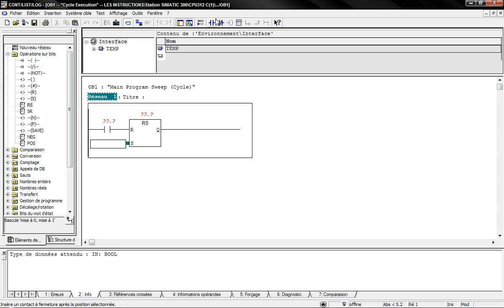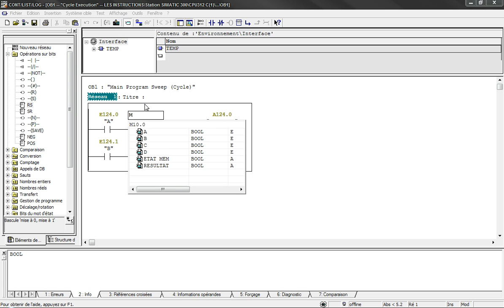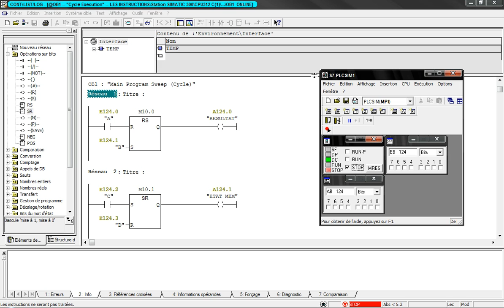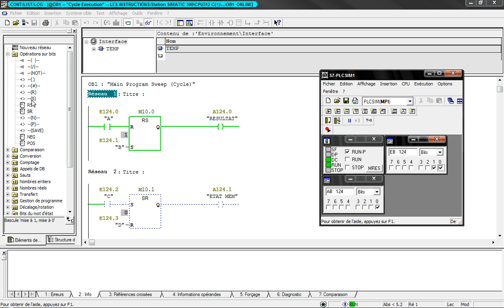EP4 "SIMATIC Manager Step7" Part 19 :Instruction Bascule SR & RS بالدارجة المغربية HD